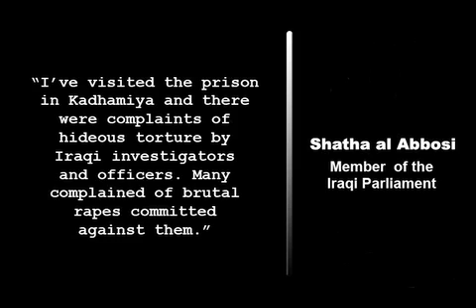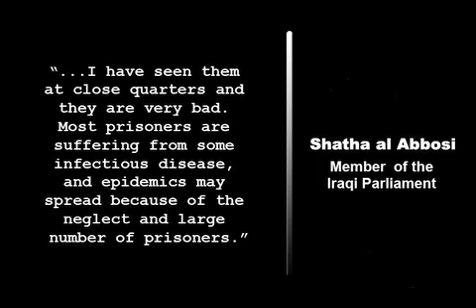Rapes & Torture in Iraq's Prisons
A new report by United Arab Emirates newspaper The National claims that torture is still happening in Iraqs prisons. The report focuses on Amjad al Dayawi, who describes being kept in a squalid and overcrowded Baghdad prison cell for two months, in which he was beaten with electrical cable and eventually raped.
Such brutal interrogation practices were not uncommon under Saddam Hussein, but Dayawi was not one of the former dictators victims. Instead, the 24-year- old is among a growing number who say they have been tortured by the security services in the new, democratic Iraq.